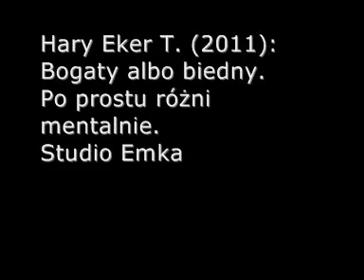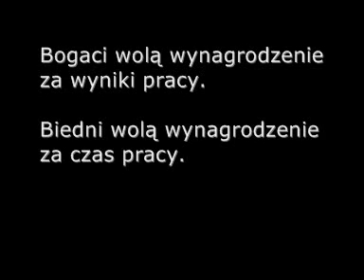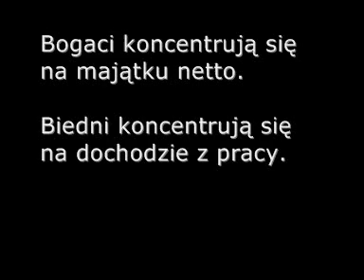Bogaty albo biedny. Po prostu różni mentalnie.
Depeche Mode - Get The Balance Right!